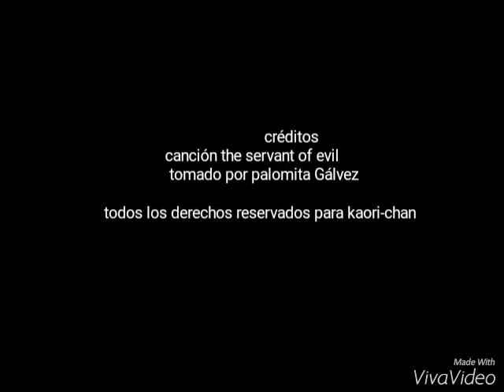The servant of evil español (versión fnaf )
Este vídeo tiene la pareja fongle los que no le guste esa pareja no lo vean y eviten los comentarios ,bueno este vídeo lo hice solo por que me inspiraron muchos más vídeos este vídeo fue adaptado por mi pero la imágenes son de kaori-chan un saludo para ella me encantan sus vídeos pero este es solo un avance